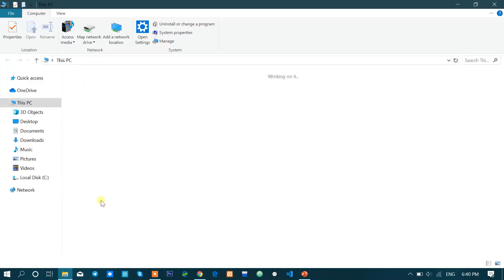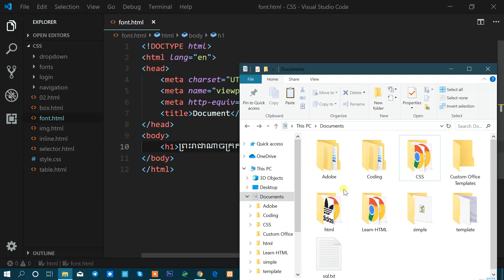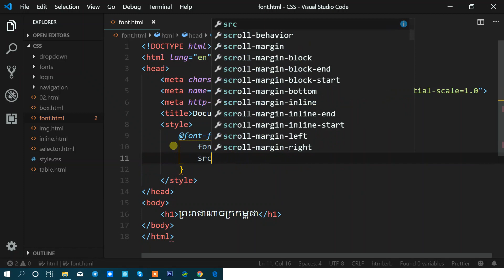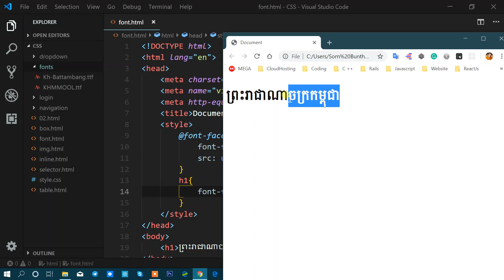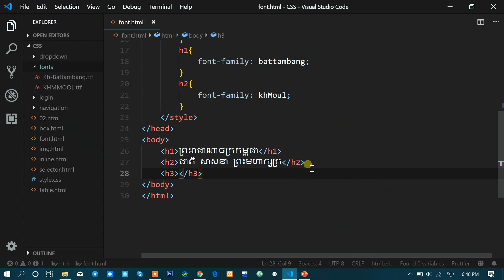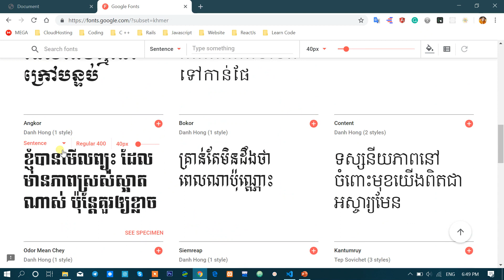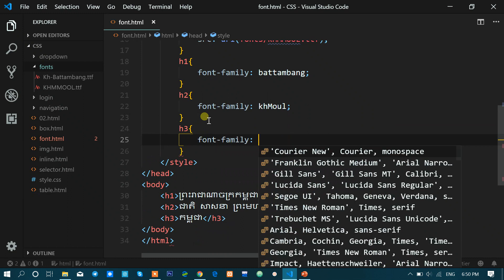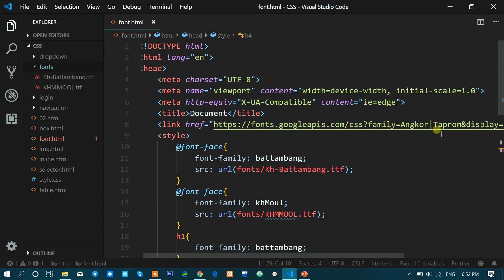មេរៀមទី ០៨ CSS | ដាក់ពុម្ពអក្សរខ្មែរ Khmer Font | Mayuthean